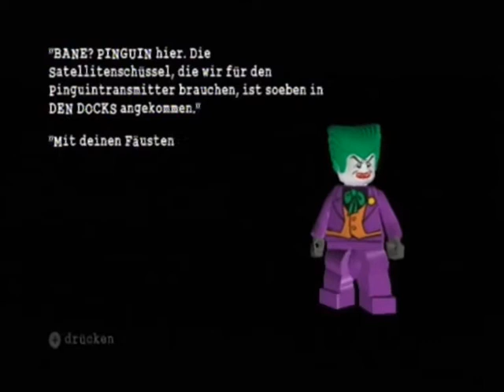Lego Batman (Wii) - Rock am Dock Teil 1